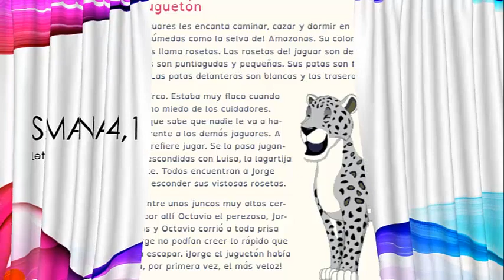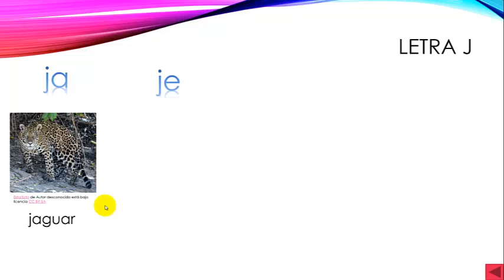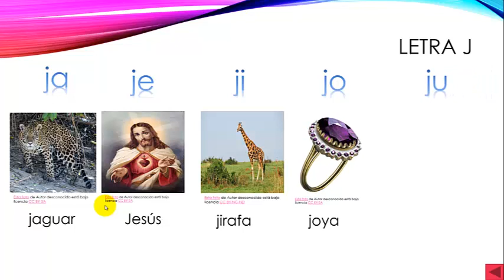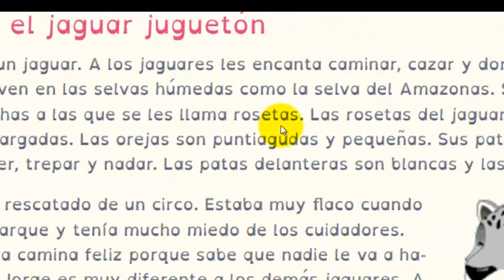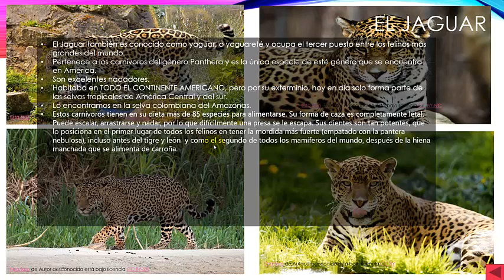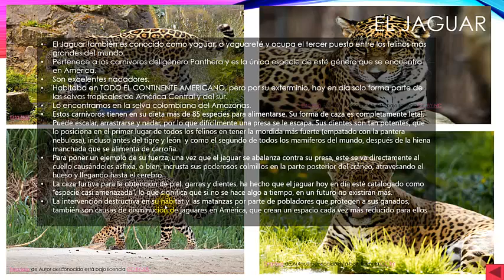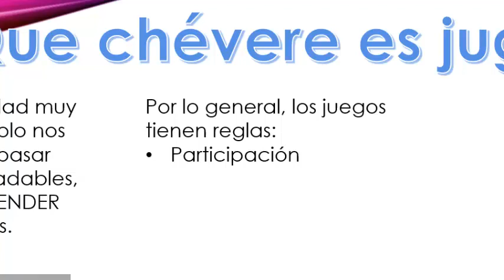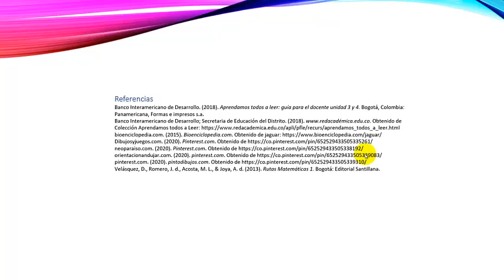Jorge el jaguar juguetón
Storytelling para aprender el fónema j y su correspondiente grafema. Dialogo sobre el jaguar y sobre la importancia del juego en el desarrollo de los niños y niñas.
Ejercicios para aprender a leer y escribir durante la estrategia Aprende en casa con SED Bogotá y MEN de Colombia.